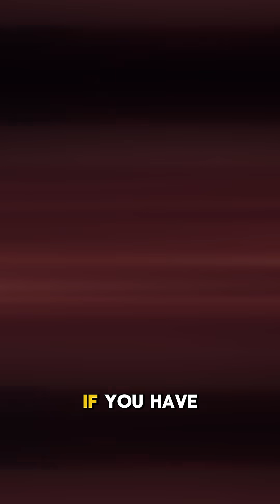What Your Blood Type O Says About Your Health 🧬 | Gut, Stress, and Energy Explained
If you have blood type O, there are critical health insights you need to know. While you may have a lower risk of heart disease, you're more likely to face issues like acid reflux, adrenal fatigue, thyroid imbalance, joint pain, and even slower wound healing.

In this video, we break down how blood type O affects:

Digestion and stomach acid

Stress and cortisol response

Immune health and inflammation

Nutrient absorption and healing

Using hyperrealistic 3D medical illustrations, we help you understand your body on a deeper level. Don’t ignore the signs your body may be giving you—learn what they mean and how to thrive.